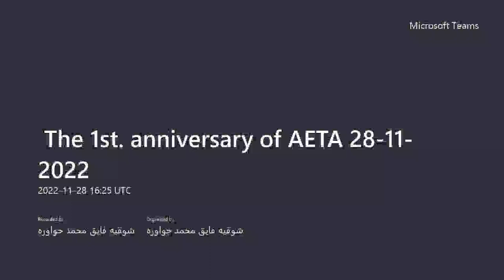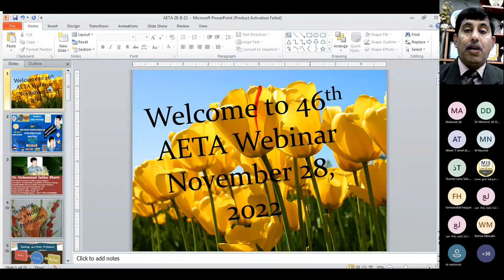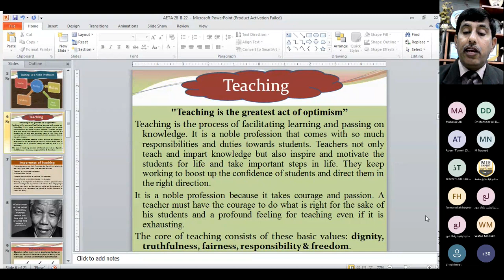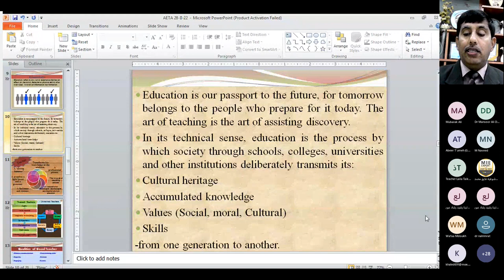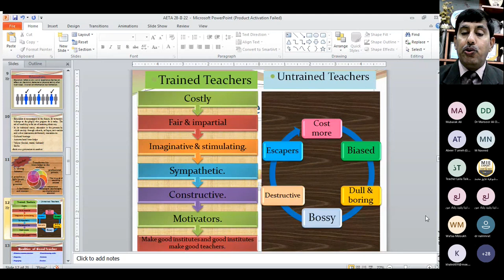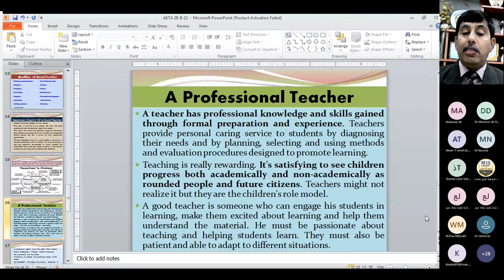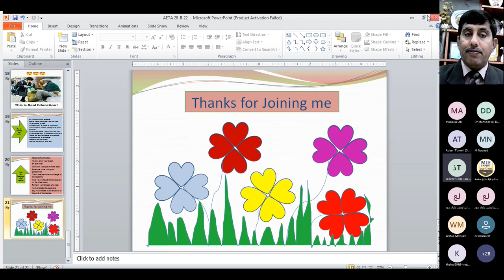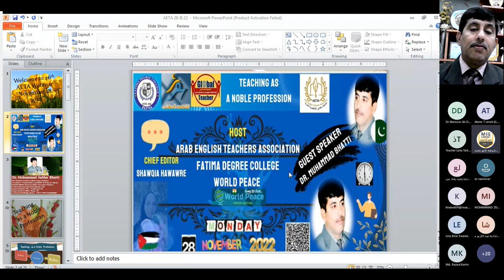Guest Talk on "Teaching as a Noble Profession" in Arabs English Teachers Association, Palestine.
My Guest Talk on "Teaching as a Noble Profession" in Arabs English Teachers Association, Palestine Webinar on November 28, 2022.